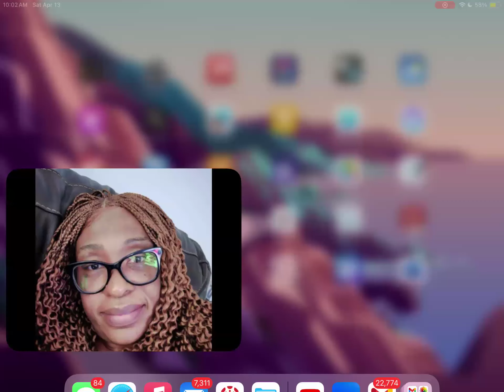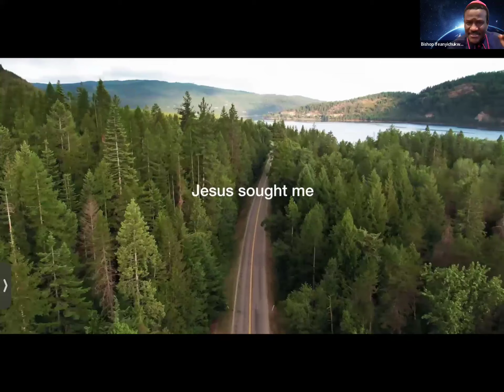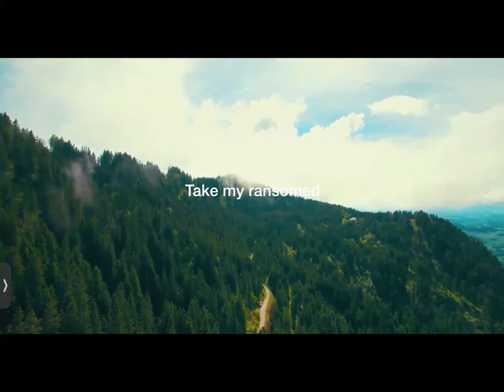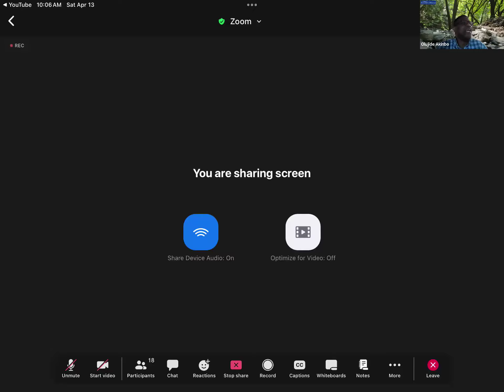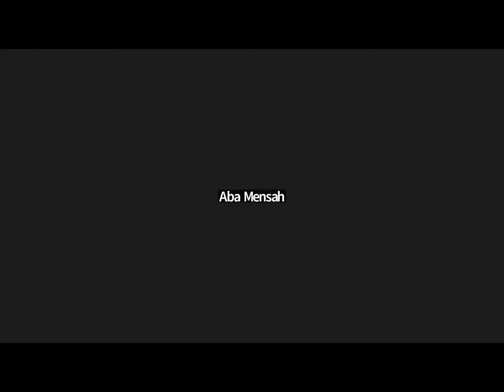Solution Hour April 13 2024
The Thirty First Solution Hour Program. We invite all viewers to join the Methodist Church Nigerian Diocese of USA Solution Hour Program Every Saturday by 10 A.M ET. Please use the Zoom Login information below and be prepared to experience extraordinary breakthroughs. Remain Blessed and Rapturable.
Meeting ID: 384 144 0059
Passcode: S2kEcX